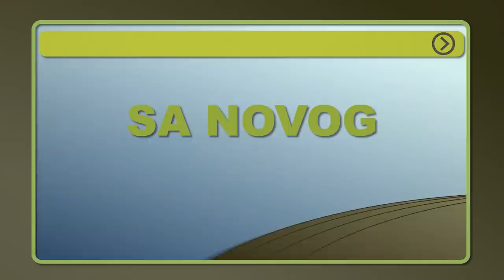TOV JUNADI, gde TELAD jedu NAJSKUPLJU HRANU u istoriji TOVA - U nasem ataru 930